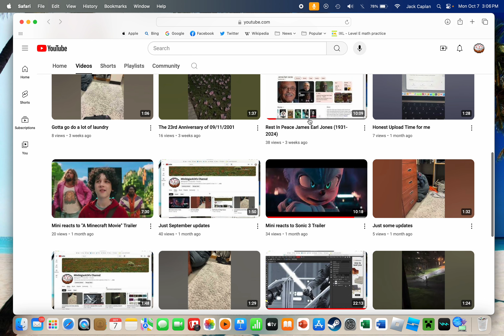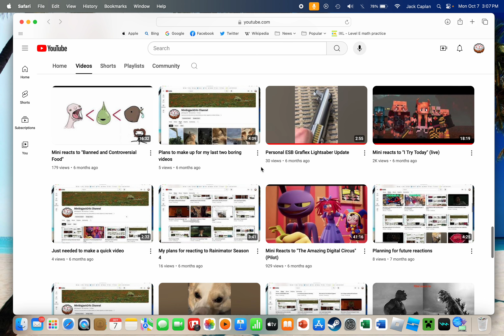Just giving a current update